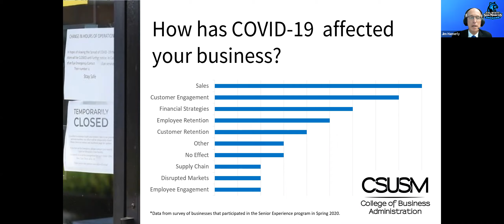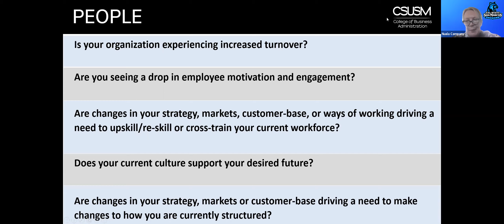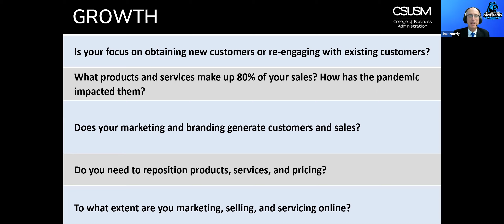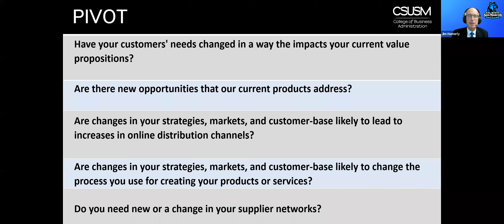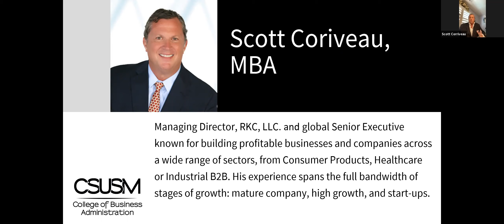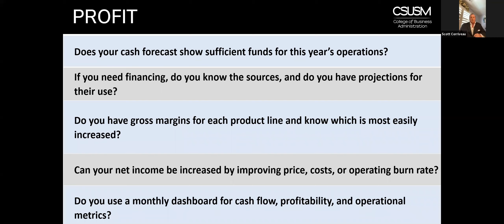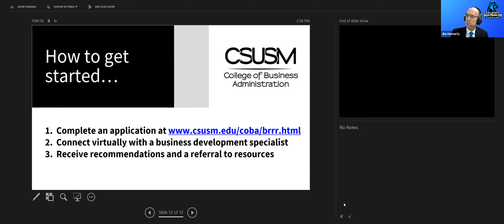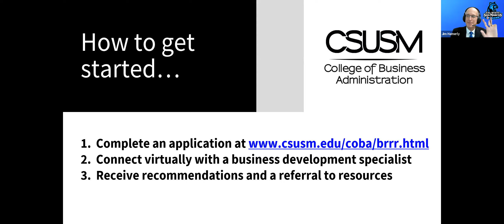Business Response, Recovery, & Resource Program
Cal State San Marcos is offering professional consulting services to local businesses trying to recover from the Covid-19 pandemic.  Watch this informative session to see the experience and areas of focus for their consultants.